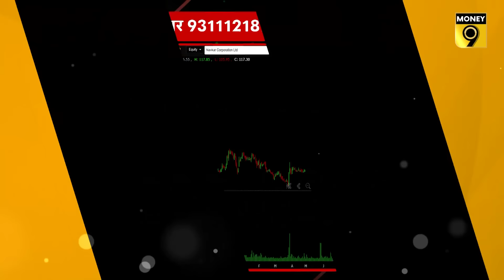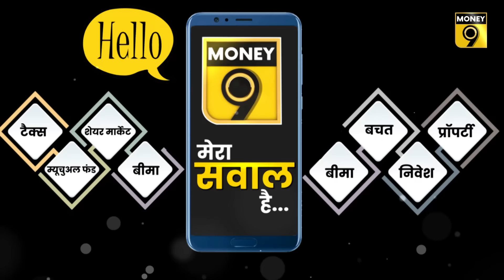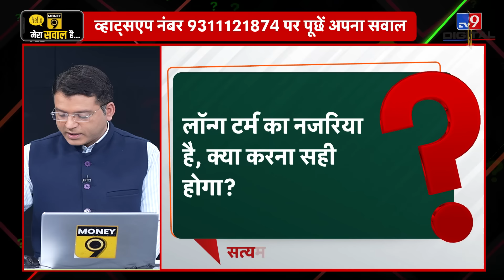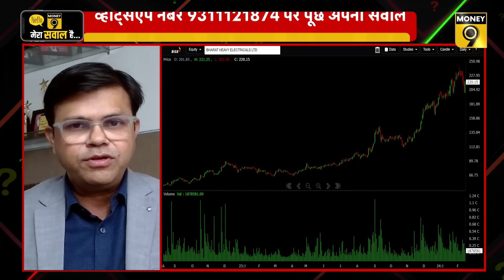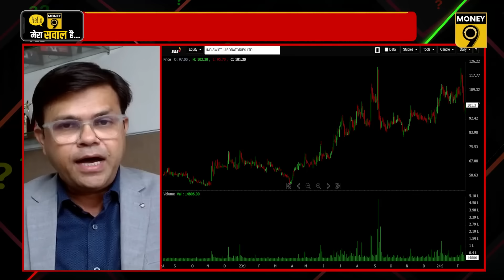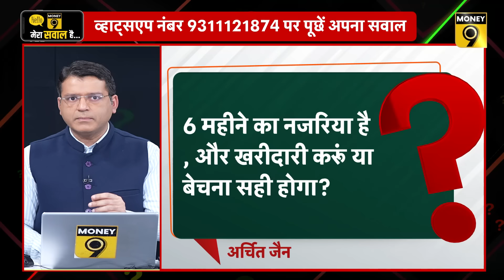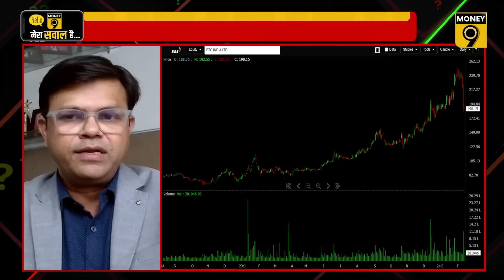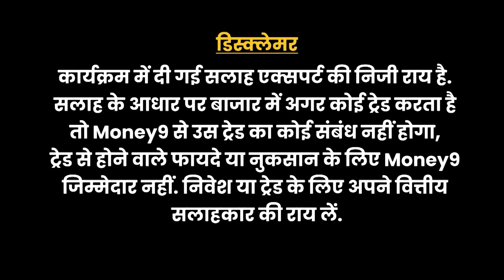Praveg, Navkar Corp, NBCC, IOB, BHEL, HCL Tech, PTC India के शेयर में क्या करें? Money Master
बाजार की रिकवरी पर भरोसा करें या गिरावट से बचें? कितना लंबा चलेगा IT शेयरों में बिकवाली का दौर? क्यों बिगड़ी हेल्थकेयर-फार्मा शेयरों की सेहत?
Stock Market से जुड़ी हर खबर का सटीक विश्लेषण देखिए मनी9 के इस खास शो में. Kotak Securities के HoR, Shrikant Chouhan दे रहे हैं दर्शकों के सवालों के जवाब.